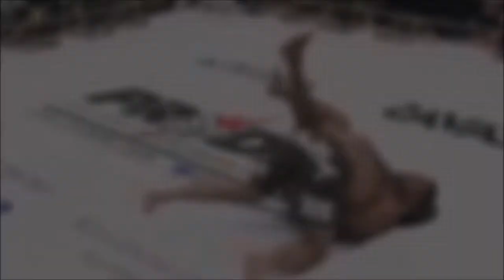Grappling Gorilla Presents DEAN LISTER UK TOUR 2019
Grappling Gorilla are bringing the legendary Dean Lister to the UK to do an 8 date tour. Dean “The Boogeyman” Lister is mostly known for popularising leg locks after saying the famous phrase “why would you ignore 50% of the human body?”.

Follow Grappling Gorilla on social media to stay updated with dates and times of this tour.